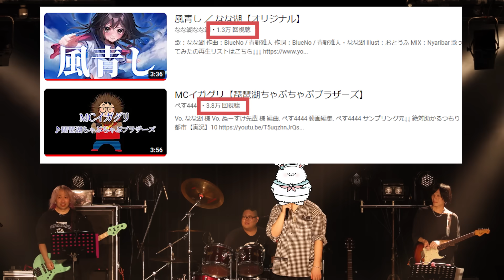【検証】もしもサプライズ高田健志がライブで「エンジンルームのうた」を歌ったらその日一番盛り上がる説【なまおと】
8/14（月）に実施したなな湖とまおのツーマンライブ
「なまおと」にあの高田健志とめーやくんがサプライズで登場！！！
オリジナルソングの「エンジンルームのうた」をお披露目すると、
果たしてその日一番の盛り上がりを見せるのか！！？
会場の様子をぜひご覧あれ！

【メンバー】
ぬーすけ先輩（カメラマン）